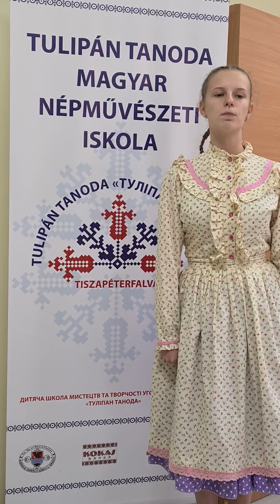Kokas Kornélia Nagyrédei népdalok